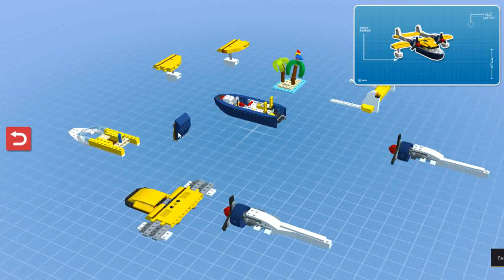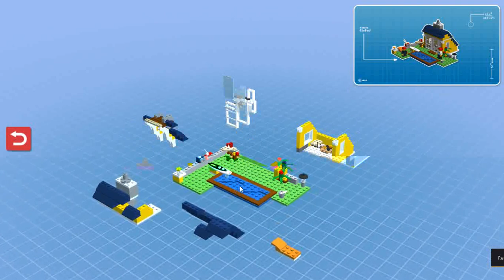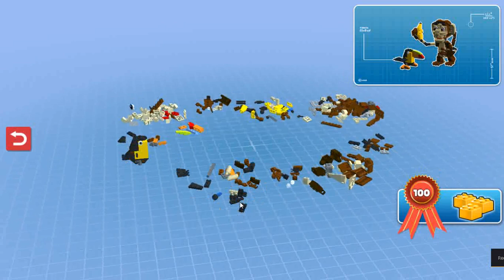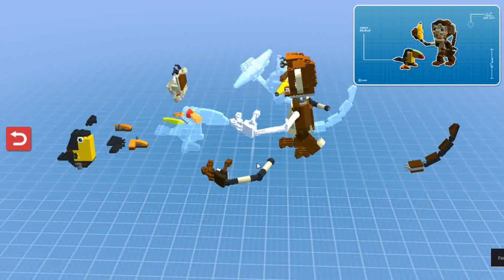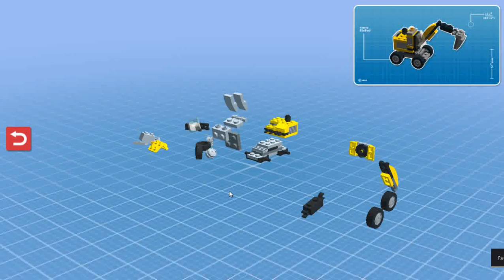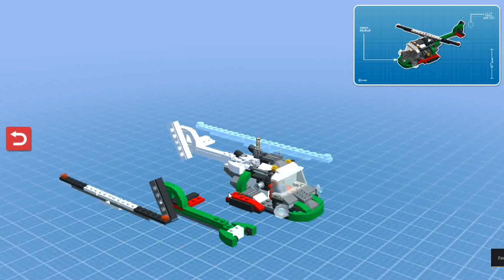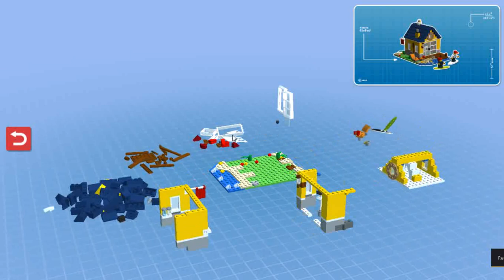LEGO® Creator Islands (MOD, free shopping)DOWNLOADLINK IN THE DESCRIPTION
LEGO® Creator Islands (MOD, free shopping) Download link below ▼▼▼▼▼

If you are the Copyright Owner of this App and you want it removed from here, please Contact Us by mail  or by leaving a comment on the video you believe infringes on your rights and We will remove your App ASAP.